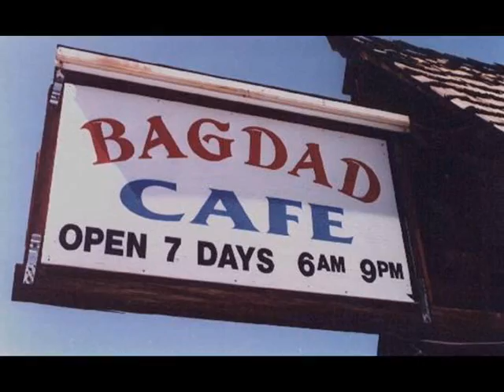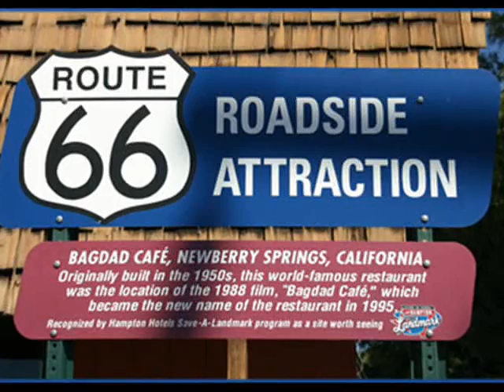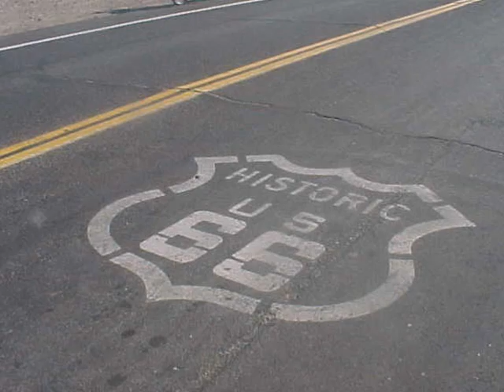Out of Rosenheim－BAGDAD CAFE‹Calling you›「バグダッド・カフェ」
『バグダッド・カフェ』挿入曲
♪Calling you／Jevetta Steele